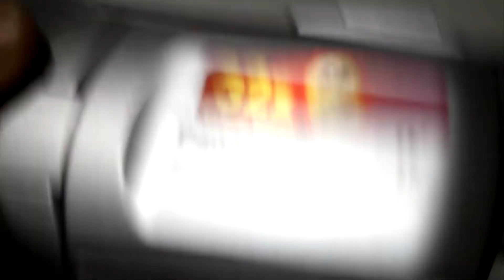Цифровая видеокамера Panasonic NV-GS80. Лот 02893М